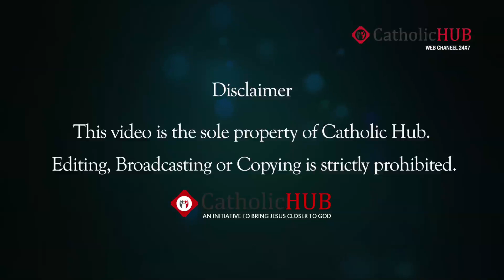Monday English Mass @ Shrine of Our Lady of Health, Khairathabad, Hyd, TS,INDIA,04-07-16